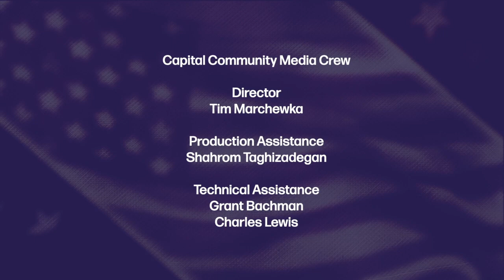Your Vote Counts - Candidate Denyc Boles, Oregon Senate District 10